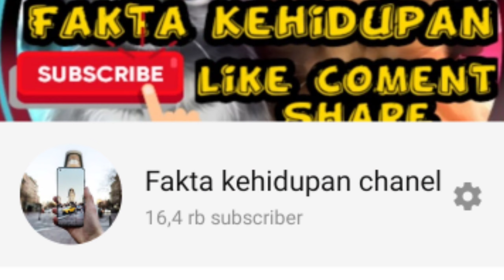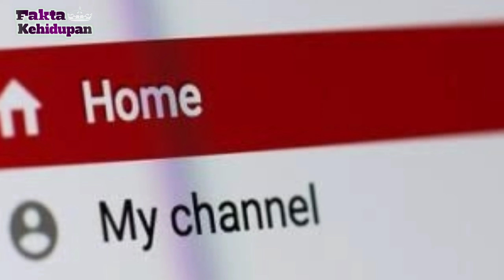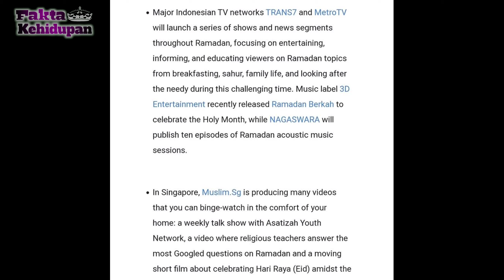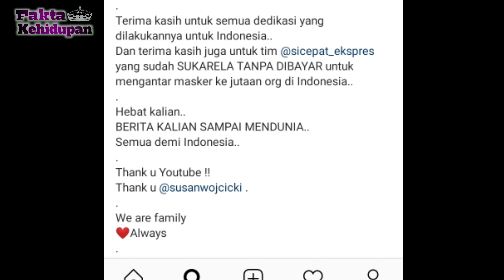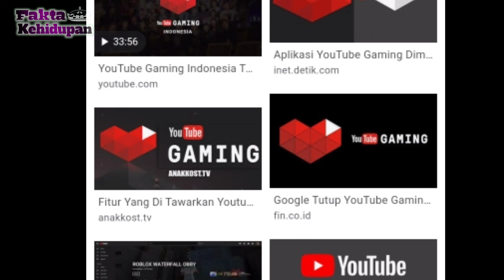Youtuber Indonesia Terkaya -Fakta Kehidupan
semakin meninggkatnya perkembangan Jaman. semakin maju pula perkembangan tehnology. salah satu nya
Halaman Youtube ini menjadi Tontonan paling di gemari di dunia. bahkan semua orang berlomba untuk menjadi Youtuber. Bagaiman tidak penghasilan yang menggiurkan membuat semua orang tergiur untuk menjadi youtuber, salah satu nya di indonesia. nah vidio kali ini kita akan membahas 5 youtuber kaya di indonesia menurut Fakta kehidupan,

youtube,youtuber,youtube gaming, penghasilan youtube,